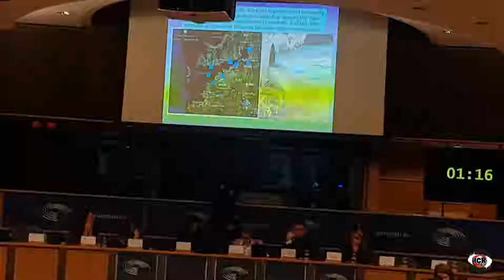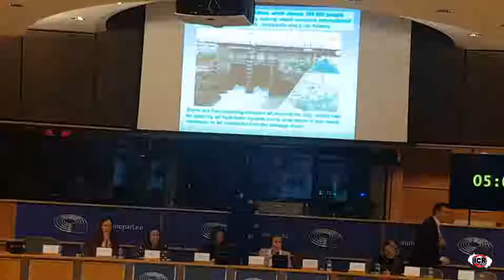A Comisión de Peticións reabre a demanda sobre as rías do Burgo e Vigo - Bruselas [21/01/2019]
A eurodeputada do BNG, Ana Miranda, cualifica de “gran éxito” para Galiza que a Comisión de Peticións reabra a petición sobre as rías de Vigo e o Burgo grazas a insistencia e os peticionarios e do propio BNG “porque non se cumpriron os obxectivos marcados no informe elaborado en 2013 despois da visita que realizou unha delegación de eurodeputadas e eurodeputados ás zonas afectadas”.

“Cinco anos despois vénsenos a dicir á Comisión de Peticións que custa moito dragar unha ría, iso xa o sabiamos”, sinalou Ana Miranda en referencia aos eurodeputados do PP e do PSOE, quen coincidiron en sinalar os avances no saneamento que se produciron desde 2013 malia recoñecer as dificultades para retirar os lodos da ría do Burgo. “Non se pode seguir tendo así a ría do Burgo ou alardear de que a de Vigo está totalmente depurada cando o tratamento de augas pluviais é deficiente.

Precisamente esta reapertura prodúcese tras as explicacións ofrecidas por Serxio Regueira, presidente da Plataforma en Defensa da Ría de Vigo “Cíes”, e de Felipe Canosa, patrón maior da Confraría da Coruña, quen tras agradecer a posibilidade de participar na Comisión de Peticións da Eurocámara, expuxeron a situación de Vigo e da Coruña. Ao respecto, a presidenta da Comisión de Peticións, Cecilia Wikström recoñeceron que os peticionarios achegaron nova información sobre as deficiencias sobre o saneamento en Galiza.

“Temos a obriga de traer este problema aquí e denunciar a falta de vontade dos gobernos locais, autonómicos e do Estado de solucionalo”, destacou Felipe Canosa, quen asegurou que no informe do 2013 “instábase ao goberno de España a levar a cabo o saneamento integral da Ría do burgo, pero ese saneamento integral non foi levado a cabo e por iso nos vemos obrigado a traelo de novo aquí”. Esta falta de saneamento provocou a tremenda diminución da actividade extractiva e a conseguinte perda de postos de traballo.

O patrón maior da Coruña destacou asemade os cinco anos transcorridos desde a elaboración do informe. “Parece tempo máis que suficiente para ter saneada a ría do Burgo e retirados os lodos”

Pola súa banda, Serxio Regueira amosou con imaxes algúns dos vertidos que se están producindo actualmente na ría de Vigo, “os mesmos que hai dez anos”, segundo sinalou, ao que engadiu que “as recomendacións do informe non se están cumprindo”. Malia que admitiu que en Vigo se construíu unha nova depuradora, con capacidade para 800.000 habitantes, “o problema é que non se tiveron en conta as canalizacións que levan a auga á depuradora”.

Procedemento

A eurodeputada do BNG explicou que, tras a reapertura do informe, a Comisión de Peticións ten que dirixirse ao goberno español, ao goberno da Xunta e ás autoridades locais “para ver como está o saneamento e as recomendacións que se fixeron desde o Parlamento Europeo”. Neste sentido sinalou que nun mes, aproximadamente, na Comisión de Peticións de marzo “teremos unha resposta e en función disto seguiremos achegando información”.

Tentativas para pechar o informe

Ana Miranda criticou as tentantivas do PP para pechar o informe, “nada novo” segundo sinalou xa que xa no 2013 se quixeron opoñer a que se fixeran as recomendacións. “Eles que non pisan o terreo atrévense a dicir que vimos a politizar esta cámara. Que eu saiba o Parlamento Europeo é un parlamento político no que temos dereito a defender á cidadanía e aos peticionarios que levan desde o 2010 pelexando por este tema”, subliñou.

“Tendo en conta as informacións achegadas polos peticionarios e as novas que se poidan achegar, non é fácil que se peche a petición en mes e medio”, sinalou Ana Miranda ao respecto. No tocante ao orzamento asignado, a eurodeputada nacionalista sinalou que “polo momento, o consignado nos orzamentos do Estado no caso da ría do Burgo é de 8 millóns de euros “e non os 24 millóns aos que se refería o eurodeputado socialista”.

Valoración desde A Coruña e Vigo

Por parte de Francisco Jorquera e Avia Veira, do BNG de Coruña, e de Xabier Pérez Igrexas, do BNG de Vigo, cualificouse de “moi boa nova” a reapertura do informe, ademais de agradecer o traballo realizado polas plataformas das rías, dado o seu valor produtivo, medioambiental e paisaxístico.

A delegación galega no seu conxunto valorou moi positivamente a sensibilidade da presidenta da Comisión de Peticións, Cecilia Wikström, ao recoñecer que os peticionarios achegaron novas informacións, tanto sobre a ría do Burgo como do funcionamento da depuradora de Vigo “polo que non é posible pechar a petición”.